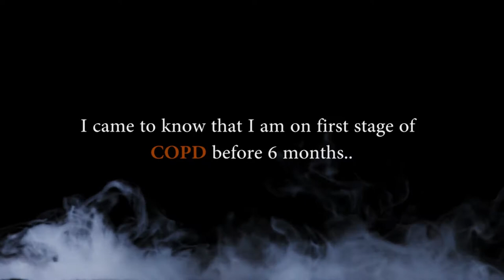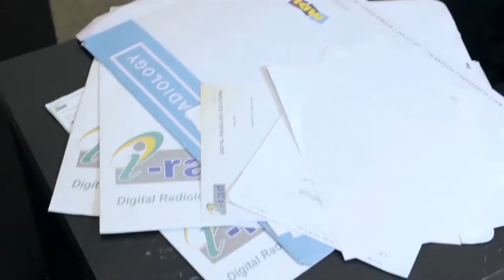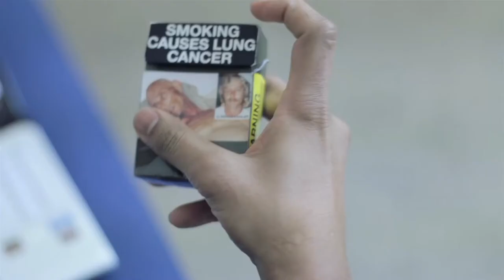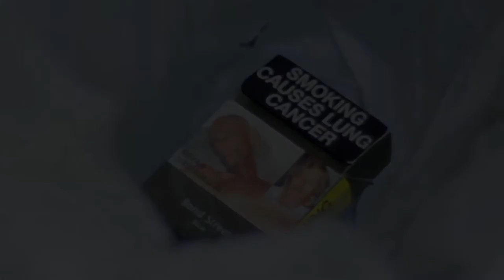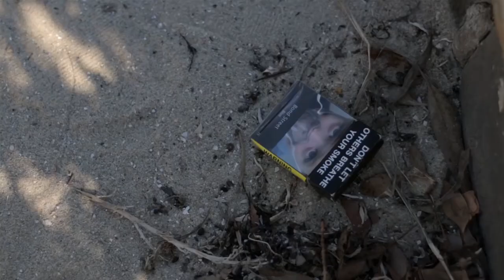Quit - Short film / Quit Smoking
This short film is about the guy who tries very hard to quit smoking.once he found he is suffering from a disease cause by smoking.